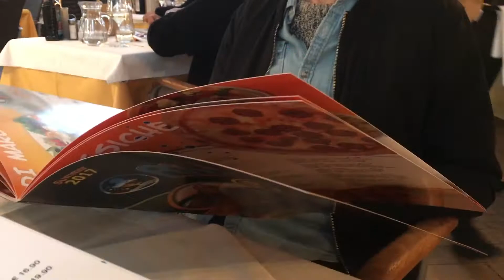OPENING UP ON FEAR // THE ALPS PART 2